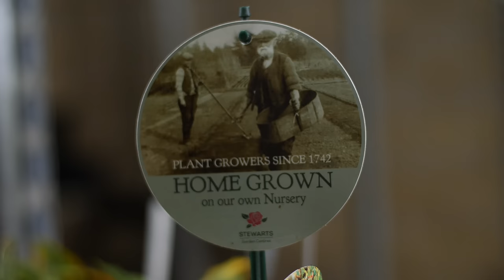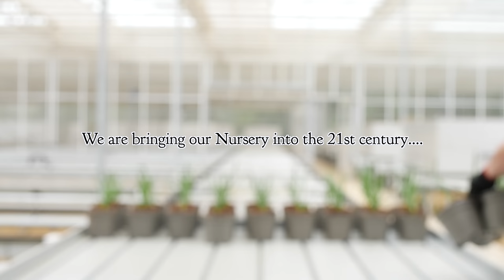The Nursery Under Construction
Stewarts have been growing plants since 1742. Our Nursery has seen better days so with the help of Dorset LEP we have recently completed the building of a new Agritech Glasshouse, a state-of-the-art horticultural facility designed to increase Nursery growing capacity as well as the education of local schools and colleges like Kingston Mauward College.